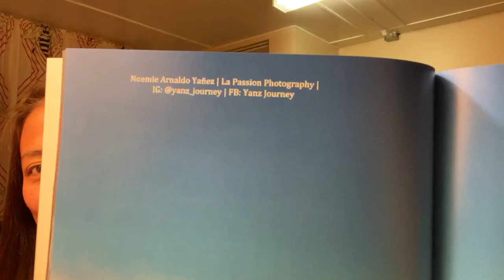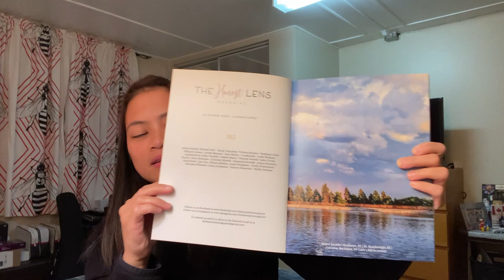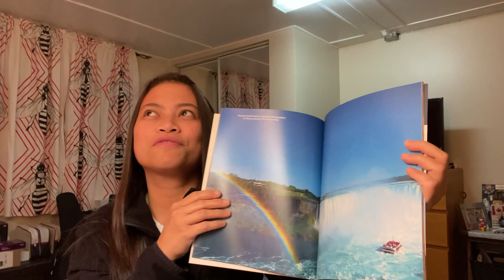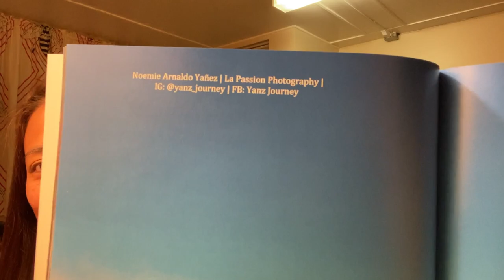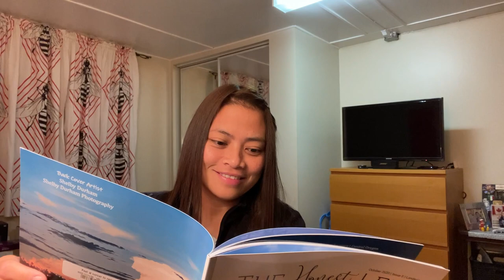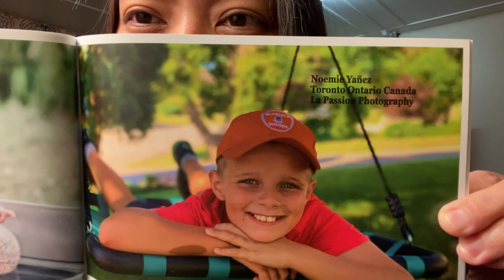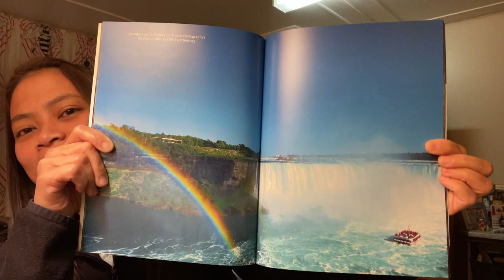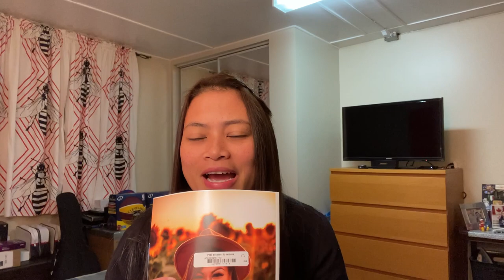Landscape Photography | Centerfold Page | The Honest Lens Magazine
Let’s always be an inspiration Keep the faith and Be kind.